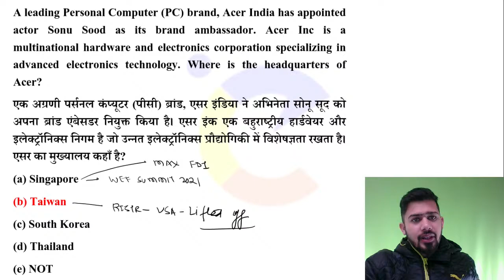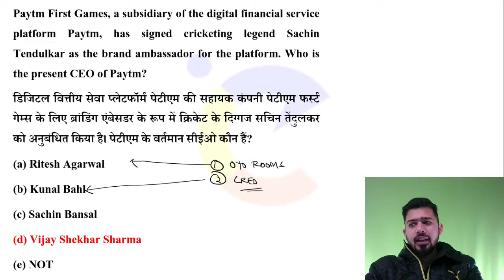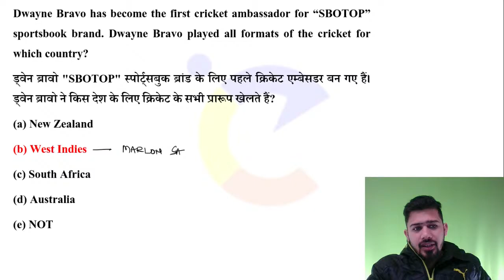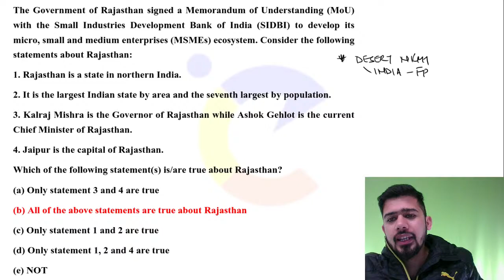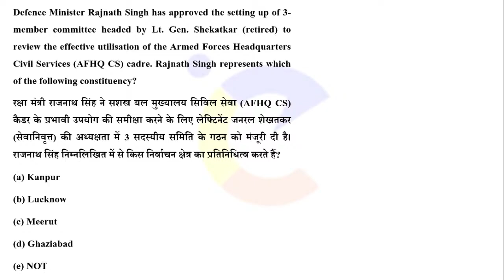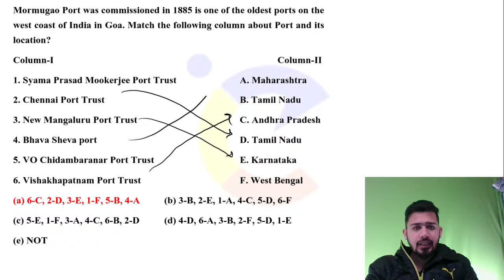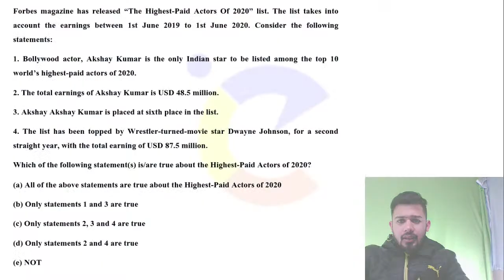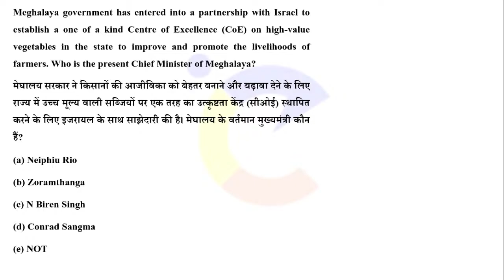General Awareness MCQ | 5100+ GA MCQ |Day_12| Static GK For Banking Mains | @Exam Centric ​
General Awareness MCQ | 5100+ GA MCQ |Day_12| Static GK For Banking Mains | @Exam Centric ​| Kush Sir
 🚀Get full "Lakshya Quantitative Aptitude Complete Batch for All Banking Exams" Course from Exam Centric Now.

 🚀 Get full "A TO Z English Batch FOR 2021 SBI, IBPS, RRB- PO/CLERK" Course from Exam Centric Now.

 🚀Get full "Radhey Ki Reasoning Complete Batch for All Banking Exams " Course from Exam Centric Now.

 🚀Get full "GA Mains Batch for SBI, IBPS, RRB From Aug 20- Jan 21" Course from Exam Centric Now.

 🚀Get full "Maths Complete Batch for Banking Exams 20-21 by Sumit Sir" Course from Exam Centric Now.

 🚀Get full "Banker Babu GA Batch For IBPS, SBI & Other Exams" Course from Exam Centric Now.

 🚀Get full "Bank Complete Batch (Pre+Mains) for the Year in 2021-22" Course from Exam Centric Now.

 🚀Get full "Puzzles and Seating Arrangements Master Test Series for Mains- IBPS | SBI | RRB" Test Series from Exam Centric Now.

 🚀Get full "Reasoning Mains Test Series by Radhey sir- SBI | IBPS | RRB" Test Series from Exam Centric Now.

About Us:
Welcome to Exam Centric your one-stop solution for Banking Exams preparation. Here, we strive for excellence to create Bank Professionals by providing quality content.

This is the Exam Centric official YouTube channel. Here you will get live videos of each & every subject which will be useful for Banking competitive exams.